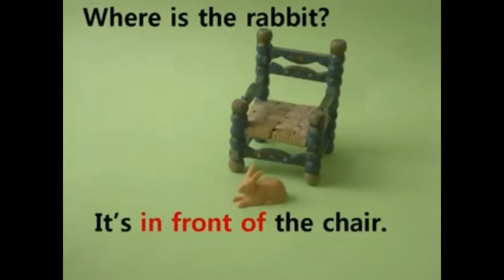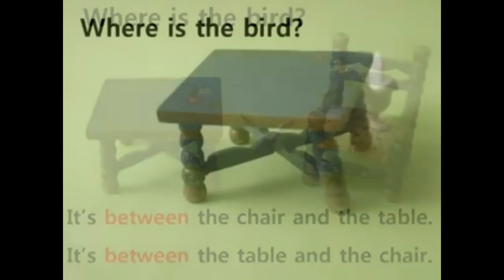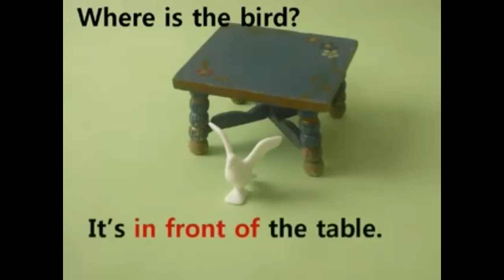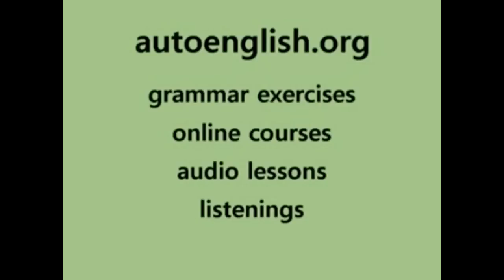Prepositions of Place KG2 English Time